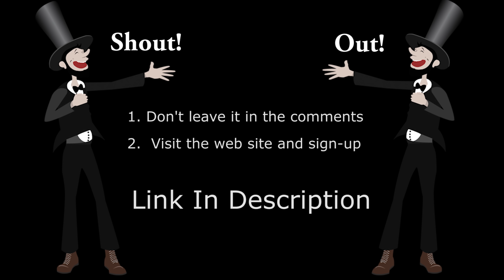Shout Out 85! Vintage Puzzle Collection While Sipping Soda!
Butch and I have been wanting to finish up the Shout-Out Series since we are not getting nearly as many sign-ups as we used to.  I had the three sodas sitting near my booth thinking of when I would make a video and the puzzles were also part of my collection I have been wanting to show.  Remember if you want that shout-out you have to sign up because this is your last chance.

Lucky Penny Thoughts:
LPS-Dave
Later!